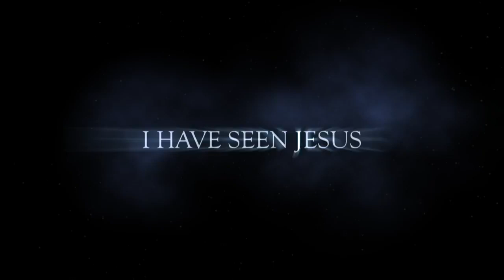MIRACLE LIFE SUNDAY LIVE W/ APOSTLE CHAD COLLINS 5/23/21